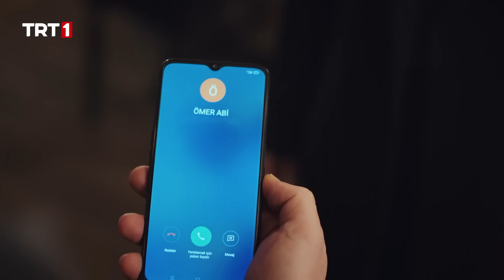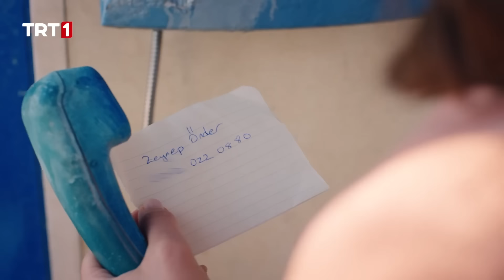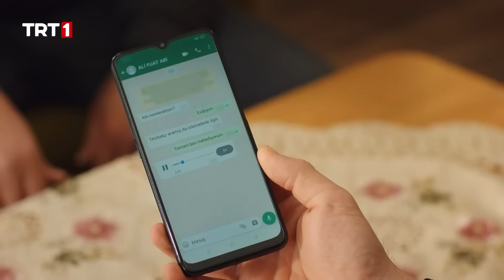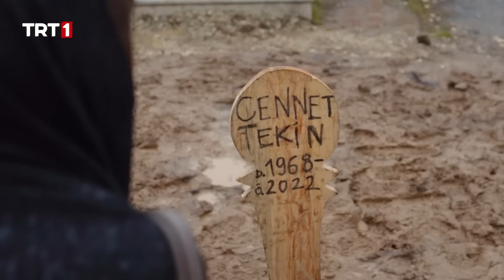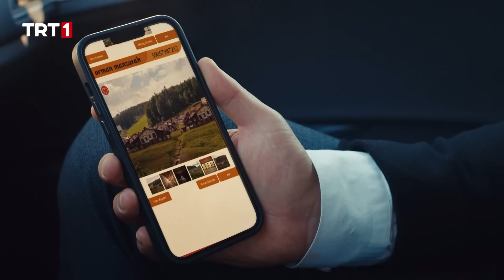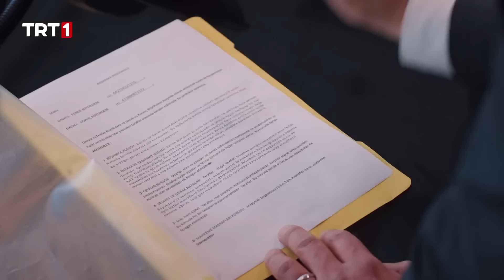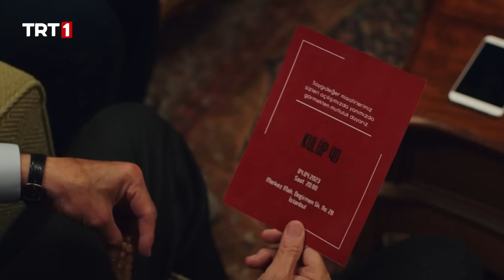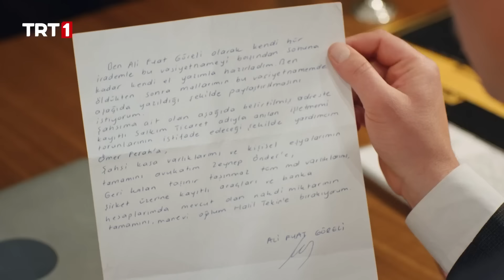Yürek Çıkmazı 19. Bölüm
Yürek Çıkmazı 19. Bölüm Özeti:

Cenazenin ardından; acısını bir nebze olsun unutmak ve Ali Fuat’a verdiği sözü yerine getirmek isteyen Halil, gece gündüz çalışarak kulübü açılışa hazır hale getirir.  Ali Fuat’ın vasiyetinin açıklanmasını ardından tüm mirasın Halil’e kaldığı öğrenilir.  Gerçekleri kendisinden sakladığı için Halil’e mesafeli duran Zeynep ve Halil’in arası vasiyet yüzünden tekrar gerilir.  Halil, Ali Fuat’ın da arzu ettiği gibi Zeynep’le evlenerek babasının tüm variyetini Zeynep’in üzerine geçirmek ister. Bu Ali Fuat’ın ondan son isteğidir. Zeynep ise soyadını alamadığı bir babanın malını da reddeder.  Artık evliliklerinin önündeki en önemli engel bu mirastır.
Yılmaz adım adım kızını boşanmaya doğru sürüklerken, kendisi de Kader ile yeni bir hayat kurmanın derdindedir. Ancak Kader’in Yılmaz için bambaşka planları vardır.  Yılmaz’ın hak ettiği cezayı alması için ilk adımı atar ve Zeynep’in telefonuna sesli bir mesaj bırakır.

YürekÇıkmazı her Salı saat 20.00’de TRT1’de…